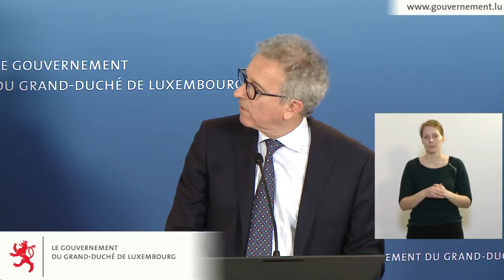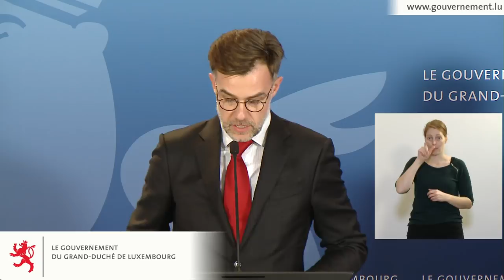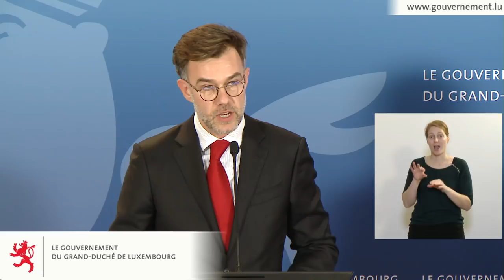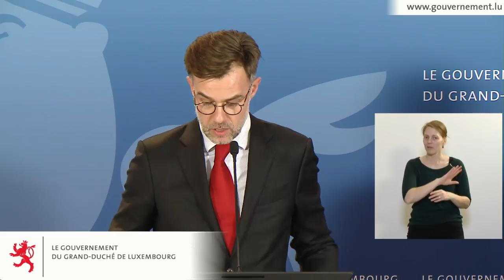Pierre Gramegna, Franz Fayot, a Lex Delles, stellen de Stabilitéitsprogramm COVID-19 vir.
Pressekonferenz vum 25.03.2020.